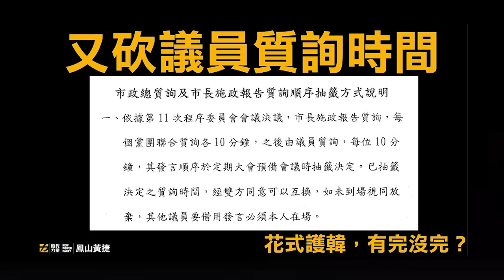質詢時間竟被砍短！黃捷火大嗆韓國瑜：跟我直球對決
高市議會定期大會市長施政報告後的質詢時間被縮減！時代力量高市議員黃捷表示，上次大會搞了一個準時下班的抽籤質詢，現在又來一個破天荒的砍議員質詢時間，真是大開眼界，原來議員質詢時間就像一盒巧克力，不到最後一刻、都不知道到底有幾分鐘。